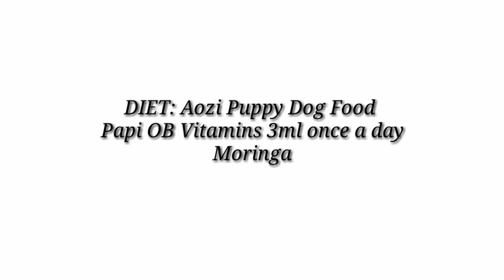45 Days Pregnant Shihtzu 🐾💖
Puppies are on the way!!! 😍🐾💖